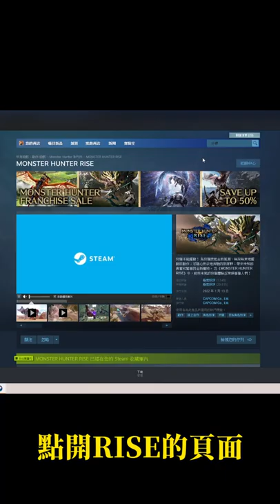魔物獵人破曉體驗版，在哪裡下載？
別問了，問了把影片丟給她

週一到六不固定直播
19:30 開始約略1.5~2小時
看到開直播，來聊天室打個招呼吧
讓我來好好認識大家吧

Switch 好友編號：SW - 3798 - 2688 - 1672
記得有加好友跟我說一下喔~

【設備規格】
🔸 CPU： 第12代 Intel Core i7-12700
🔸 主機板： Z690 Gaming X DDR4
🔸 顯卡： ASUS RTX3070-O8G-NOCTUA
🔸 RAM： 威剛 XPG gammix d10 16G x2
🔸 SSD： WD 黑標SN770 1TB NVMe M.2 PCIe SSD
🔸 HDD： Toshiba 2TB 5400轉/128M
🔸 散熱： Scythe 風魔2疾風版(SCFM-2100)雙塔雙扇
🔸 機殼： Montech Air 1000 Llite 黑
🔸 電供： Apexgaming STR750MW 白色/金牌/全模
🔸 麥克風： HyperX QuadCast USB麥克風
🔸 擷取盒： 圓剛 GC553
對我影片有興趣der
下方留言區隨時來聊天啊xD